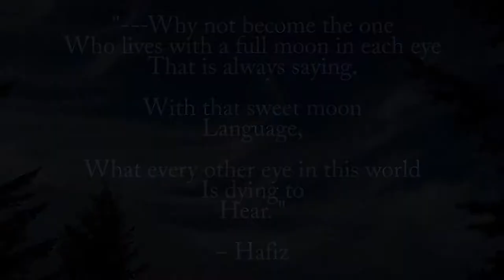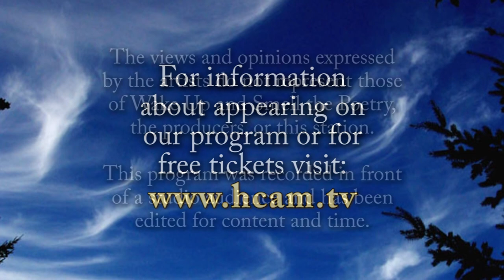Wake Up and Smell the Poetry: Abbey Perreault